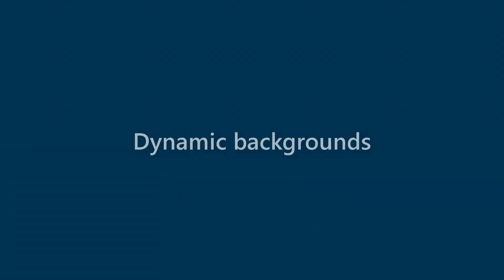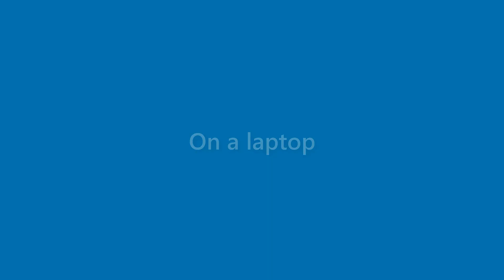Maverick Garner - appearance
Name Look - Maverick Garner - appearance. In this video we present "Maverick Garner" name look and feel in various scenarios.
This video will cover:
How does "Maverick Garner" look as a personal letterhead?
How does "Maverick Garner" look on a business card?
How does "Maverick Garner" look on a computer/laptop screen?
How does "Maverick Garner" look with different background colors?
How does "Maverick Garner" look with various fonts?